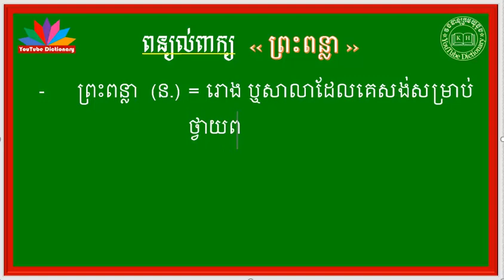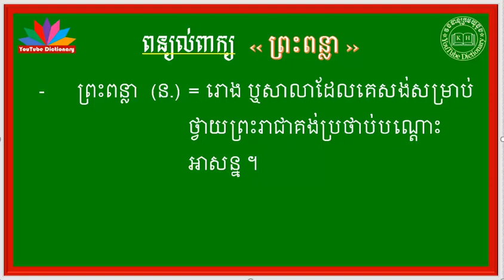ពន្យល់ពាក្យ ព្រះពន្លា | Khmer Vocabulary Word